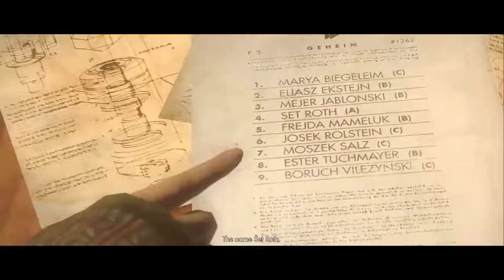Wolfenstein: The New Order - Full Movie Cutscenes Full HD